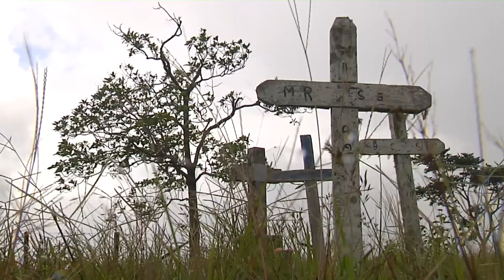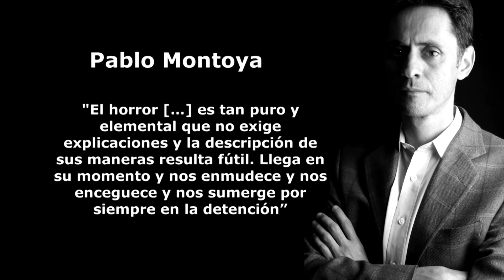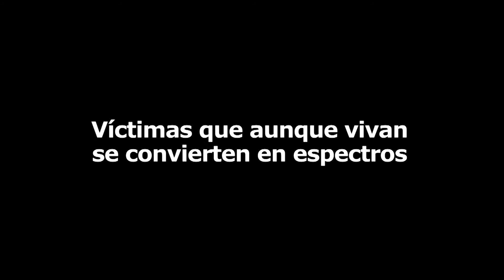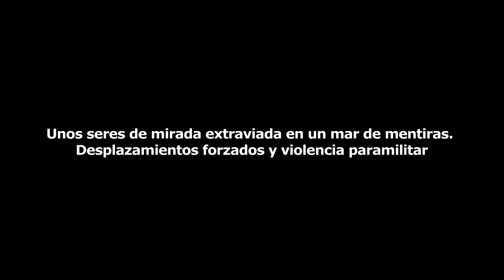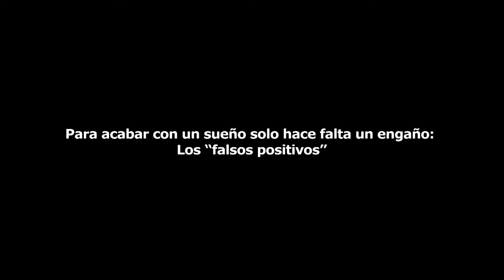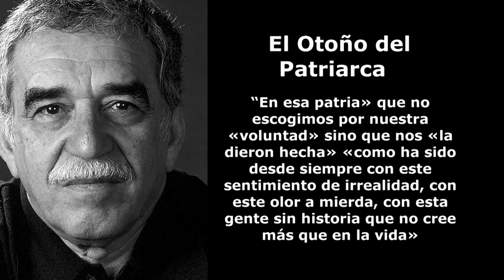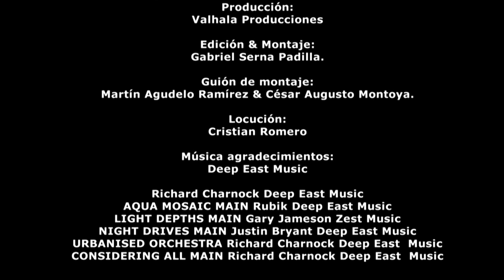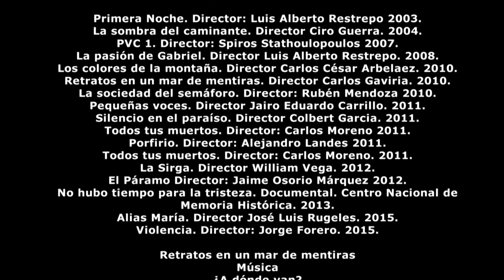CINE Y CONFLICTO ARMADO EN COLOMBIA, Martín Agudelo Ramírez. Video educativo, ddhh.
Cine y conflicto armado en Colombia. Documental pedagógico, presentado para el Congreso Internacional de Cine y Derecho, Universidad Autónoma Latinomericana, 2017). Tributo al cine colombiano.